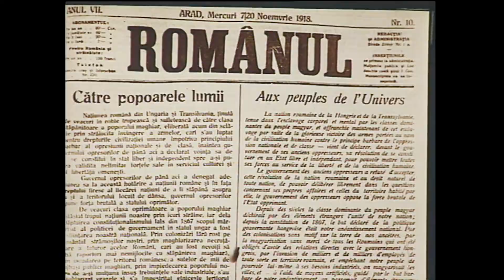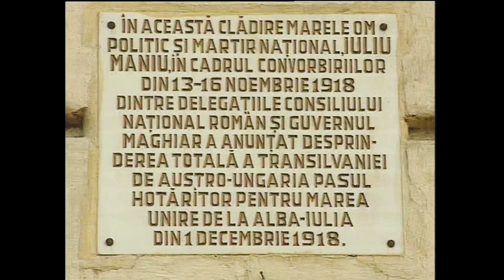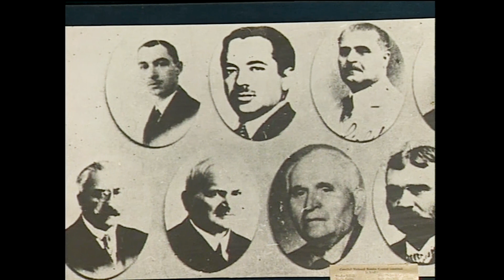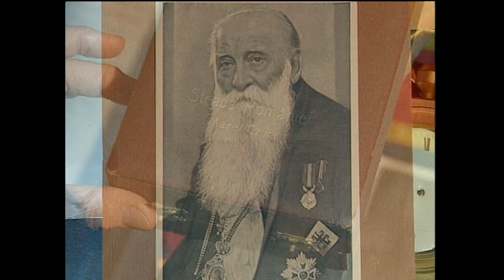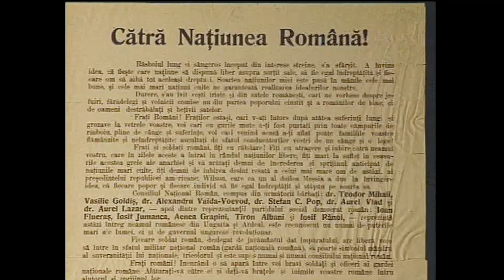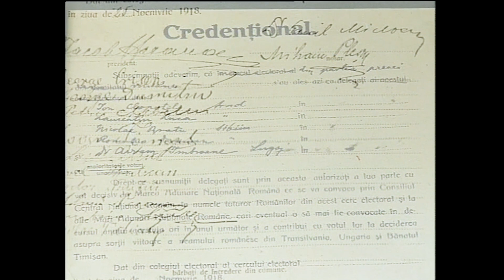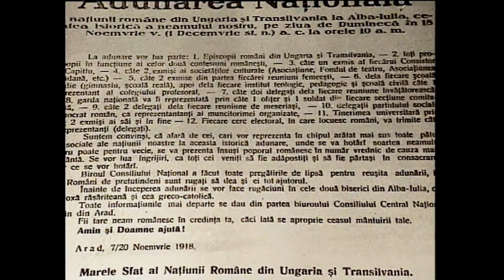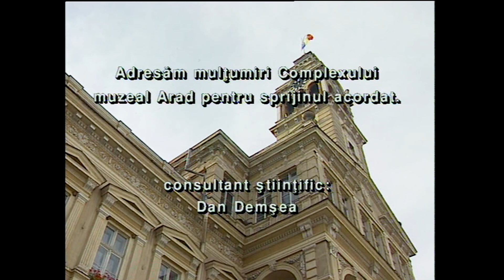Aradul Capitala Unirii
Istoria Marii Uniri românești începe la Arad. Momentele de mare încărcătură patriotică din acea toamnă a anului 1918 sunt relatate de descendenți ai participanților la actul Marii Uniri, Rodica Țabic, Gheorghe Moțiu, Eugenia Pintilescu (aceasta însăși participantă la Marea Adunare de la Alba Iulia), precum și de istoricul Dan Demșea. Realizator Vasile Bogdan. Producție TVR Timișoara 2002.